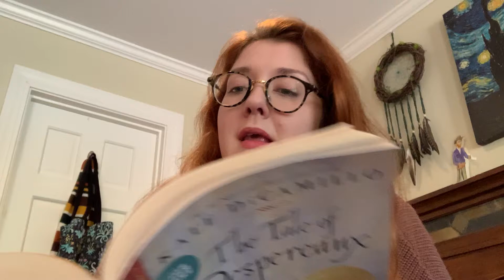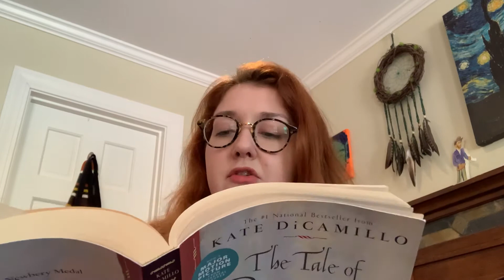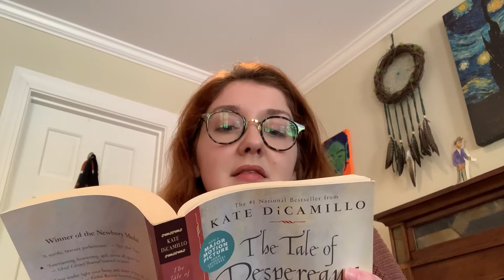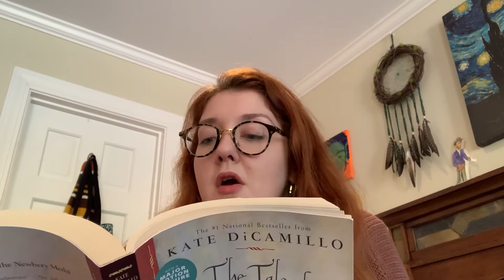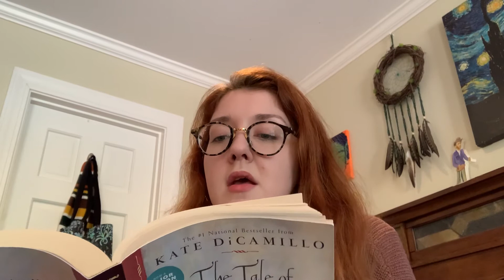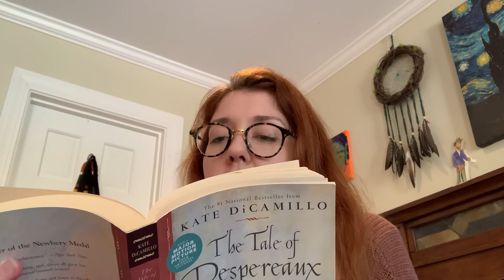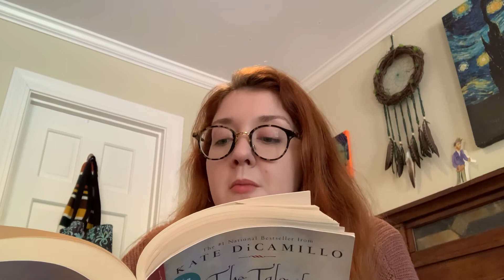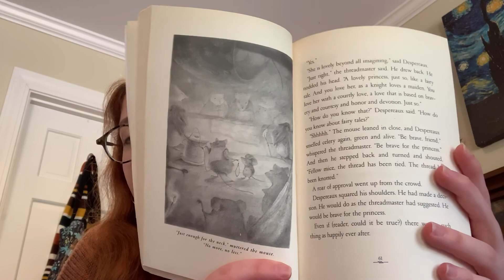The Tale of Despereaux: Ch. 11 & 12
Despereaux was just sentenced to be sent to the dungeon! Ah!